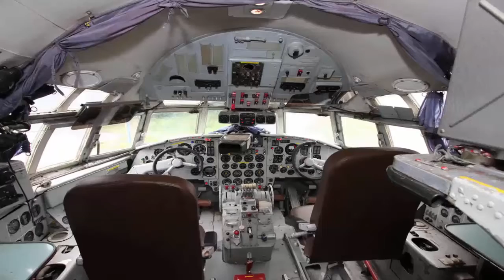Удивительные отели мира (ч.1)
Удивительные и уникальные отели мира! Переночевать в одном из таких — само по себе приключение. Предлагаем Вам подборку гостиниц. Некоторые из них, возможно, не предлагают 5-звездочный комфорт, но они действительно одни из самых любопытных и забавных отелей в мире!

Все самое удивительное, необъяснимое, невероятное, то, во что невозможно поверить - на канале ИнФакт. Уникальные, шокирующие факты и многое другое, о чем хотелось бы рассказать, что хотелось бы показать и чем хотелось бы рассмешить.
Навигация по видео:
0:16 «Controversy Tram Hotel», Нидерланды
1:01 «The Old Railway Station», Великобритания
1:42 «Railholiday», Великобритания
2:16 «Airplane Suite», Нидерланды
3:19 «Crane Hotel», Нидерланды
4:59 JUMBO STAY Швеция, Стокгольм
6:09 V8 HOTEL MOTORWORLD REGION STUTTGART, Германия, Бёблинген
7:02 Imperial Boat House, Ко-Самуи, Таиланд
7:57 Seaventures Dive Resort — остров Сипадан, Малайзия
9:31 «Base Camp Bonn Young», Бонн